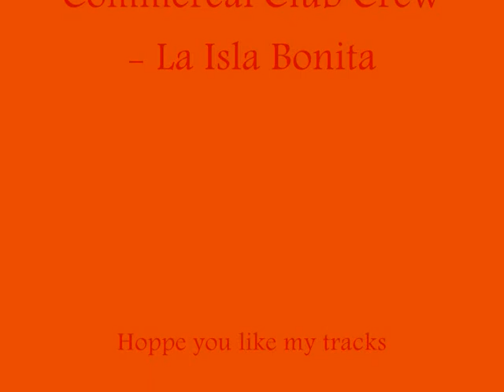trackmania nations (5)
Trackmania nations forever